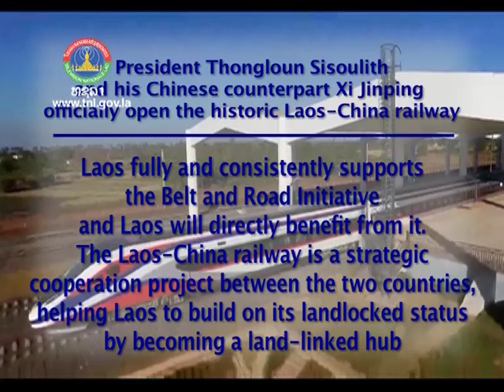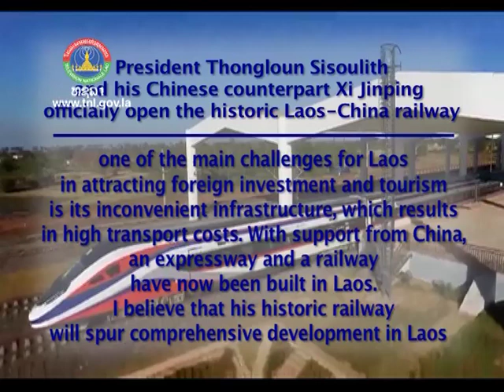President Thongloun and his Chinese counterpart Xi Jinping officially open the Laos-China railway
VO President Thongloun Sisoulith and his Chinese counterpart Xi Jinping officially open the historic Laos-China railway

INTRO:  President Thongloun Sisoulith and his Chinese counterpart Xi Jinping officially opened the historic US$5.9 billion Laos-China railway in an online ceremony on Friday afternoon, bringing new hopes of economic growth to landlocked Laos and its 7 million inhabitants.